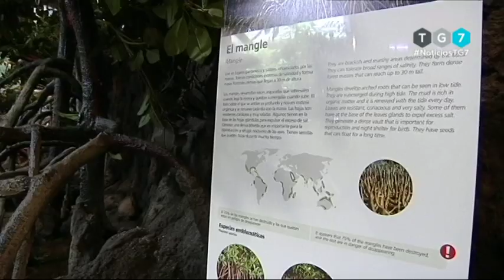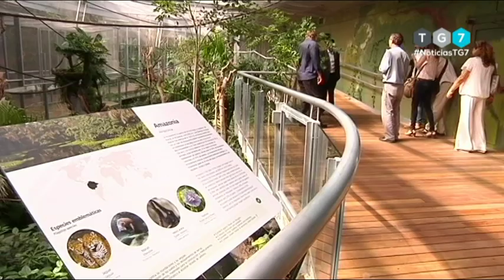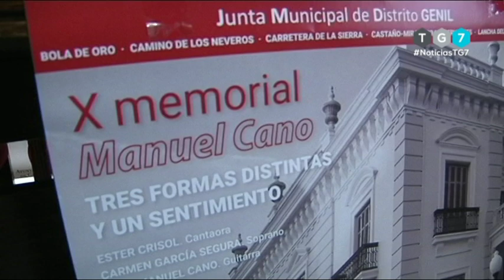TG7 NOTICIAS, Martes 17 de Septiembre de 2019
El equipo de redacción de TG7 a través de Pedro Pablo López nos trae toda la actualidad de Granada en su tiempo de noticias